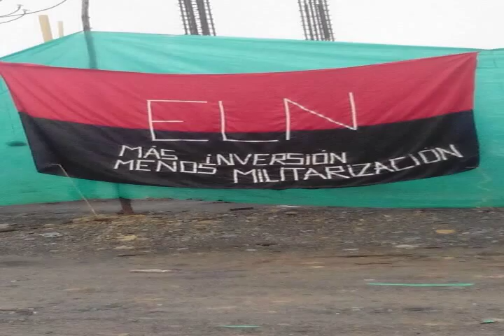RTV NOTICIAS DEL CHOCO,EMISIÓN DEL 18 DE JUNIO DE 2015.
ULTIMO BLOQUE N°8